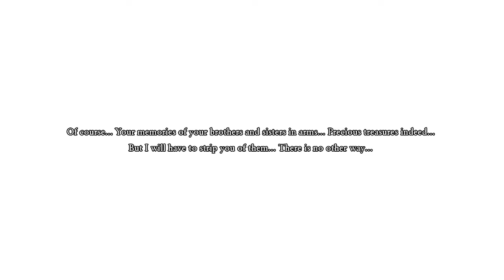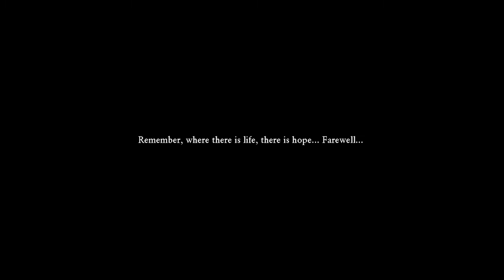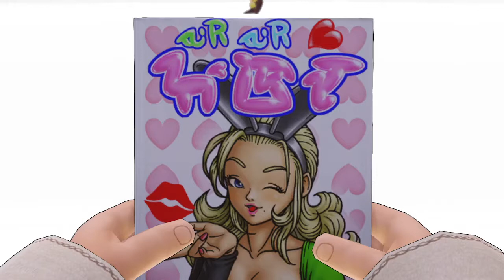Dragon Quest XI S: Echoes of an Elusive Age - (Part 66) - Treasured Memories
What Happened In This Video: Erik and Healijah continue through the caverns, take on Indignus and his monster army, & Rab is thrust into his past.

-Plot Summary-

Dragon Quest XI S: Echoes of an Elusive Age is a role-playing video game. The definitive addition of the latest entry in the long running Dragon Quest series follows the perilous journey of a hunted Hero who must uncover the mystery of his fate with the aid of a charismatic cast of supporting characters.

Origin ID: ForeverAGame
Sims 3 MyPage: ForeverAGame
Steam ID: ForeverAGame